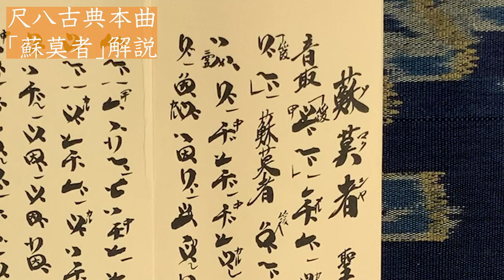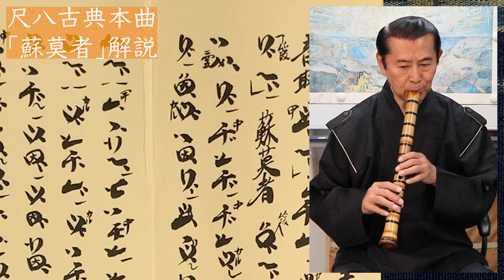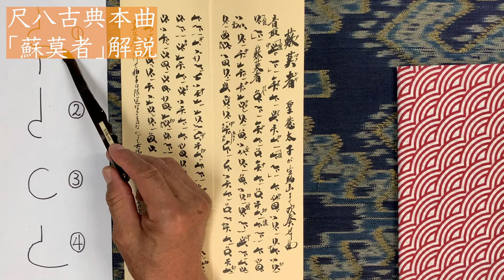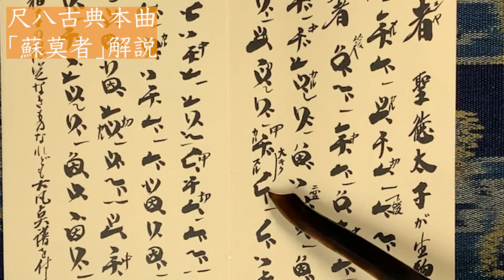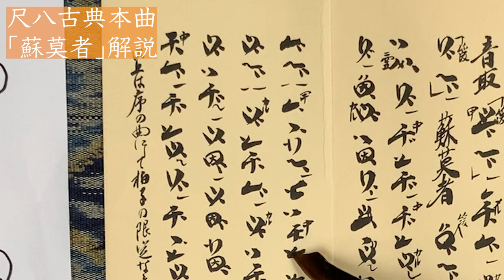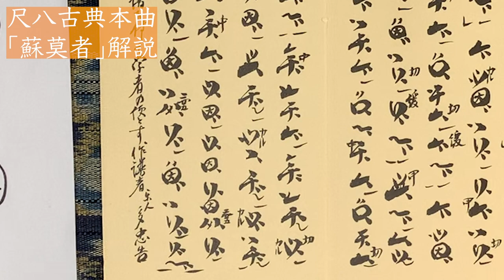【演奏講座】聖徳太子作尺八古典本曲 『蘇莫者』第3回 The Third Lecture of "Somakusya" by Kifu MITSUHASHI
三橋貴風公式チャンネル

今回は、演奏講座です。
まず曲を演奏してその後に解説を行います。
この動画は全三編あるうちの第三回です。

I would like you to know more about our Japanese culture.
The shakuhachi is a traditional Japanese instrument made of bamboo.

【三橋貴風】
東京都出身の尺八奏者。琴古流尺八大師範。琴古流尺八貴風会家元。日本音楽集団所属。洗足学園音楽大学教員。大阪音楽大学客員教授。

【Kifu Mitsuhashi】
A shakuhachi player from Tokyo. A great master of the Koto style shakuhachi. The Iemoto of the Kifukai of the Kinko-style shakuhachi. A member of the Japanese music group. A teacher at Senzoku Gakuen College of Music. A visiting professor at Osaka College of Music.